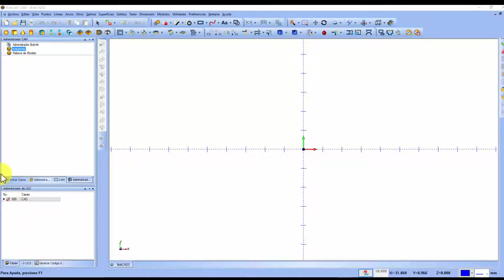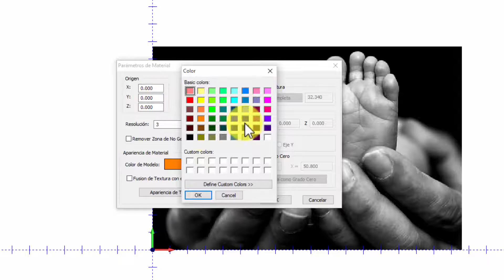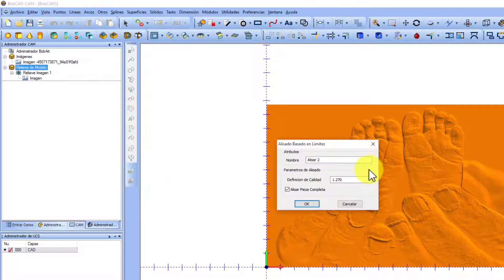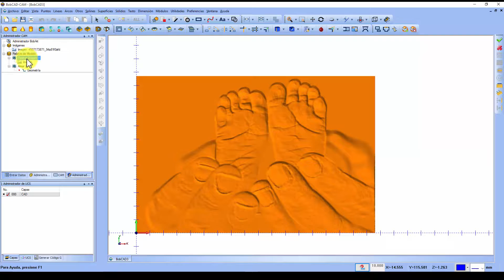Relieve desde Imagen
Este video demuestra como el sistema artístico de BobCAD CAM, permite crear relieves y solidos completos desde una fotografía.